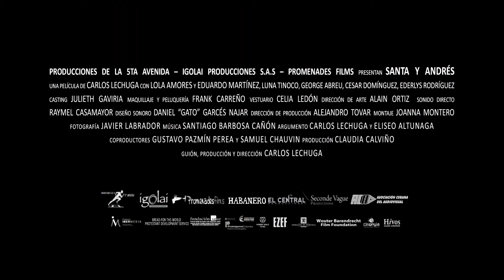Santa y Andrés film trailer : Curacao IFFR 2017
English
In Cuba in 1983 an improbable friendship develops between a homosexual author and the obedient government official who has to ‘babysit’ the former for three days. Subtle drama demonstrates how politics can drive people apart and how essential human contact can obviate that distance.

Nederlands
In het Cuba van 1983 bloeit een onwaarschijnlijke vriendschap op tussen een homoseksuele schrijver en de gedienstige regeringsambtenaar die drie dagen op hem moet ‘passen’. Subtiel drama dat laat zien hoe politiek mensen uit elkaar kan drijven, en hoe wezenlijk menselijk contact die afstand weer teniet kan doen.